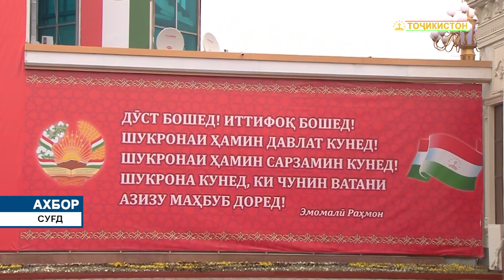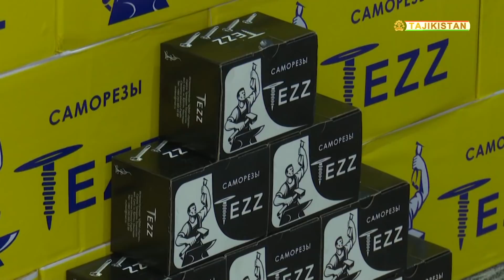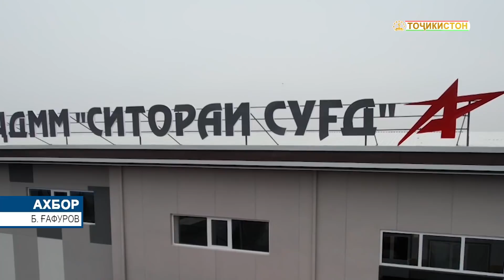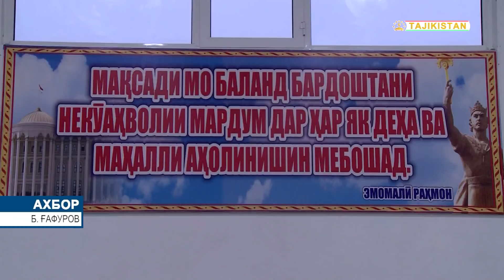Ахбори Точикистон Имруз - 08.02.2022 | novosti tajikistana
Оғози сафари кории Пешвои миллат Эмомалӣ Раҳмон дар вилояти Суғд

8 феврал Асосгузори сулҳу ваҳдати миллӣ — Пешвои миллат, Президенти Ҷумҳурии Тоҷикистон муҳтарам Эмомалӣ Раҳмон бо мақсади иштирок дар ҷашни Садаи ниёгон, таъсиси боғу токзори нав, ифтитоҳи якчанд иншооти соҳаҳои маъмурӣ, иҷтимоӣ, корхонаву коргоҳҳои саноатӣ, марказҳои фарҳангию фароғатӣ ва суҳбату мулоқот бо сокинони касбу кори гуногун ба вилояти Суғд ташриф оварданд.

Дар фурудгоҳи байналмилалии Хуҷанд Пешвои миллат муҳтарам Эмомалӣ Раҳмонро раиси вилояти Суғд Раҷаббой Аҳмадзода ва дигар масъулон истиқбол гирифтанд.

Дар шаҳру ноҳияҳои вилояти Суғд корҳои ободонию созандагӣ бо суръат идома дошта, ҷашни аҷдодии Сада бо омодагии комили аҳли ҷомеа, рӯҳияи ифтихору фараҳмандӣ ва иҷрои ҳамаи оину суннатҳояш ҷашн гирифта мешавад.